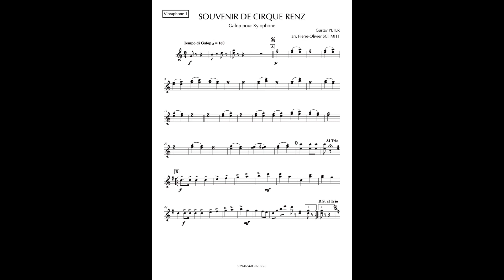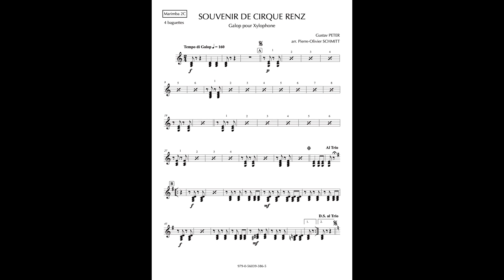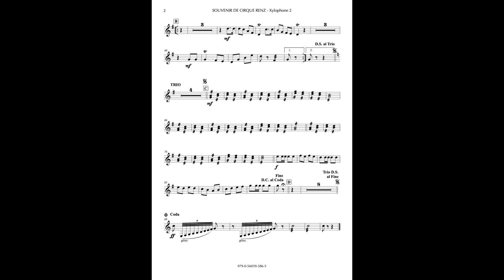Souvenir de Cirque Renz (Galop pour Xylophone) - Percussion ensemble arrangement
Transcription : Pierre-Olivier Schmitt
pour 13 percussionnistes

1. Glockenspiel
2. Xylophone 1
3. Xylophone 2
4. Vibraphone 1
5. Vibraphone 2
6. Marimba 1A
7. Marimba 1B
8. Marimba 2C
9. Marimba 2D
10. Timbales
11. Cymbales frappées
12. Grosse caisse
13. Batterie

Editeur : Belle Symphonie